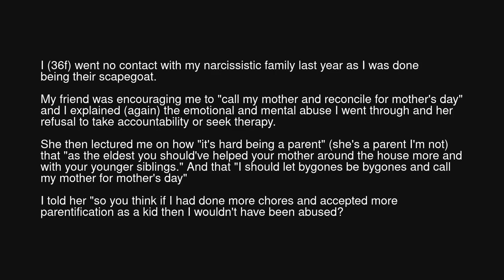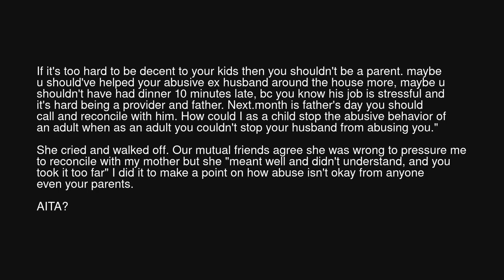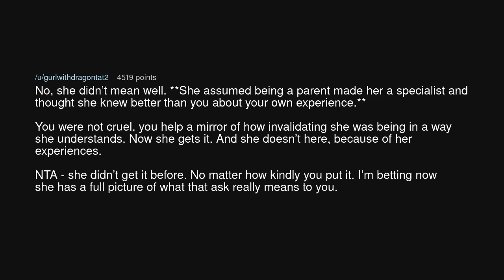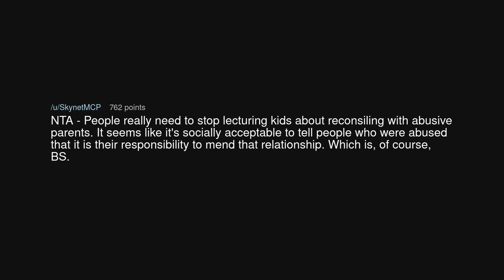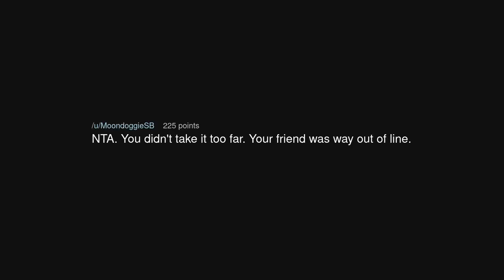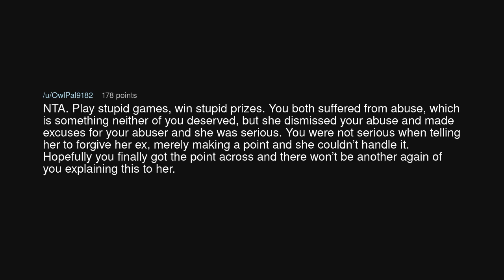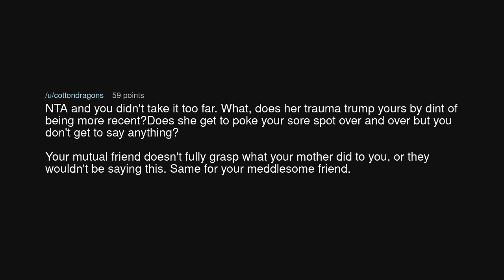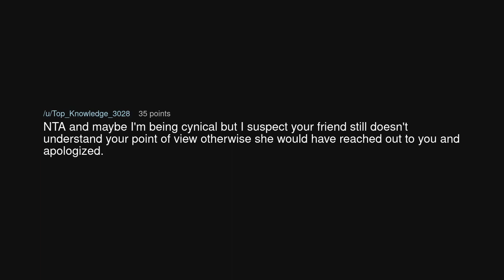AITA for using my friends "logic" against her and making her cry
AITA for using my friends "logic" against her and making her cry (r/AmITheAsshole)

Source: OwnthrowawayFish3496 on Reddit (link removed at the insistence of YouTube)